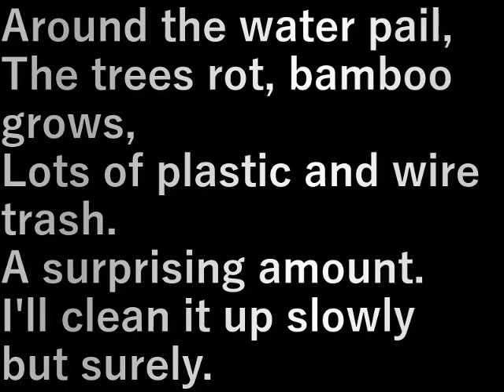村民農園水桶まわりの整理(2024.1.21) Organizing the area around the villager’s farm water pail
水桶まわり、
木が腐り、笹が生え、
プラスチック・針金のゴミがいっぱい。

びっくりするほどの量。
ゆっくりですが片づけます。

Around the water pail,
The trees rot, bamboo grows,
Lots of plastic and wire trash.

A surprising amount.
I'll clean it up slowly but surely.

設備屋の適当田舎暮らし